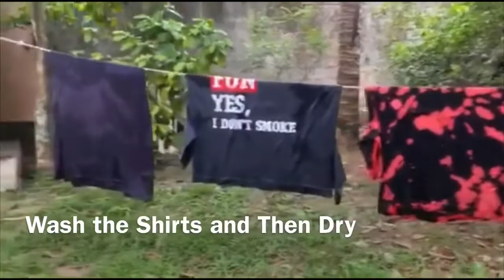How Easily TIE DYE a T-shirt at Your Home | BATZTYLE | Gayani Batz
Tie-Dye is a Creative method of designing a T-shirt in a different way..Make your own design with Batztyle

        Follow on Instagram as Batztyle